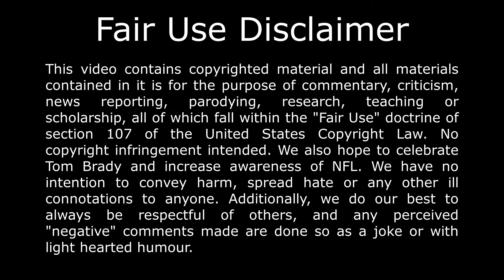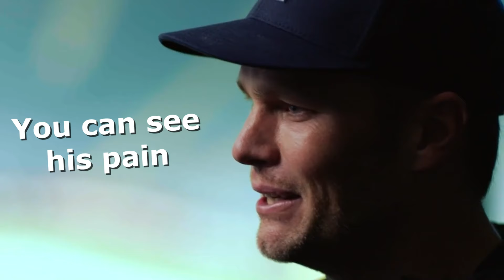Rodney Harrison on his friendship and love for Tom Brady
Rodney Harrison talks about his admiration and respect for Tom Brady